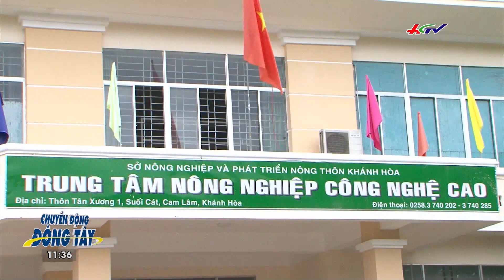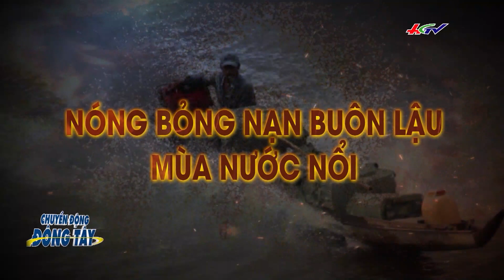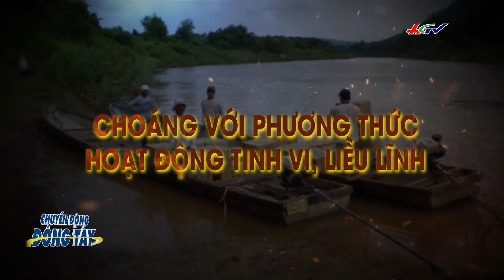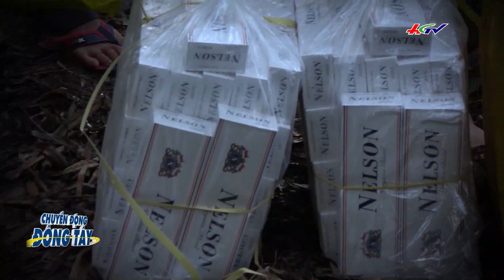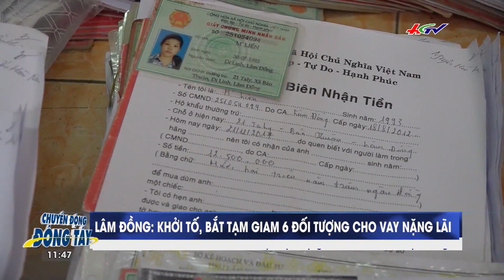VOV về cơ bản đàm phán xong bản quyền Asiad 2018 | CHUYỂN ĐỘNG ĐÔNG TÂY - 21/8/2018